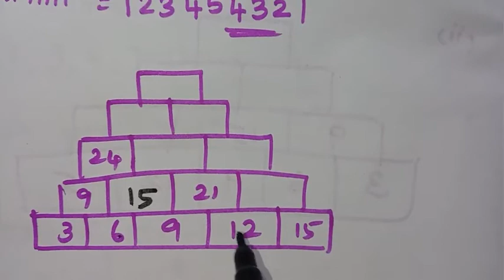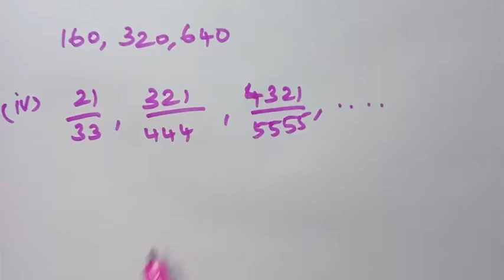6th Std - Term 3 | Maths - Exercise 5.1 | Sum 1, 2